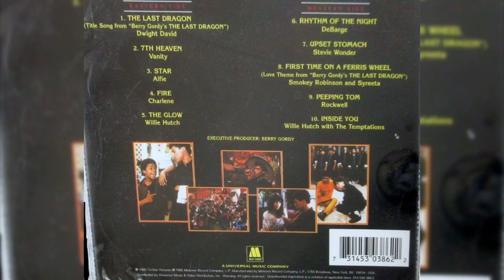Dwight David – The Last Dragon (Title Song From "Berry Gordy's The Last Dragon") “1985”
Various – Berry Gordy's The Last Dragon - Original Motion Picture Soundtrack

Label: Motown – M-6128

Format:
Vinyl, LP, Album, Compilation

Country: Canada

Released: 1985

Genre: Electronic, Funk / Soul, Pop, Stage & Screen

Style: Soundtrack, Electro, Disco

Credits
Executive-Producer – Berry Gordy

Mastered By – John Matousek

Producer – Norman Whitfield

Written-By – Bruce Miller, Norman Whitfield

Take life one day at a time
That's what a wise man said to me.
He said, "Life, in all it's complexity
Is the ultimate test for you and me."
When you walk holding your head up high
For the masters watching you from the sky
I know not what trouble lies ahead
Before you fight, use your head.
It's time to leave my nest where you were born
This journey you must make alone.
(Spread your wings and fly)
There's a power deep inside you, an inner strength
You'll find in time of need.
(The Glow)
Like the seasons, love will come and go
If it's right, you'll automatically know.
The world of mystery exists only in your head.
When you become one with yourself
The wall will fall
The journey now before you is the final test
You've learned your lesson well.
(I can teach you no more)
(The Glow)
You are the Last Dragon
You posess the power of the Glow